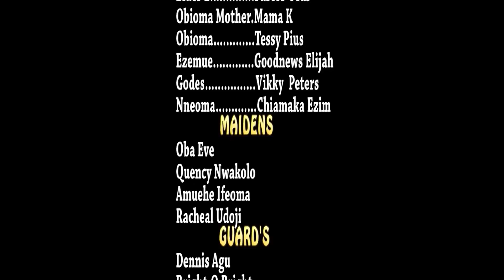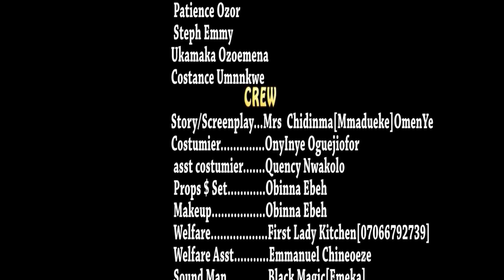The Prince & The Maidens 3&4 -2018 Latest Nigerian Nollywood Movie/African Movie/Epic Movie Full HD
Synopsis of The Movie The Prince & The Maidens

Prince Afunwa (Collins Ejike), the heir to the throne of Umunri is in the hunt for the village maidens. It is good to live good life. But remember tomorrow in whatever you do and do it right. Whatever you sow, you must reap. Very emotional and heart touching movie.

STARRING: Collins Ejike, Chioma Iwueze, Uncle Lord, Tracy Chioma Okpala.
PRODUCER: Mrs Chidimma [Mmadueke] Omenye.
EXECUTIVE PRODUCER: Ifeanyi Egbuche.
DIRECTOR: Henry Umeli (Yelow Face).
COMPANY: D'Great Movie's Production.
YEAR: 2018